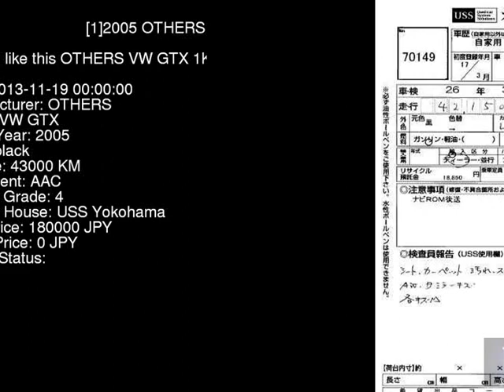2005 OTHERS VW GTX 1KAXX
the Authority on JDMs since 2007!  . Details on this car from auction in Japan